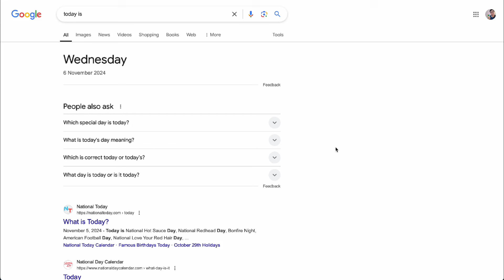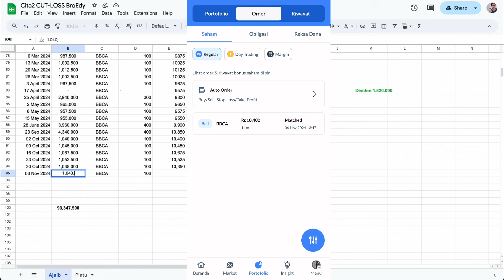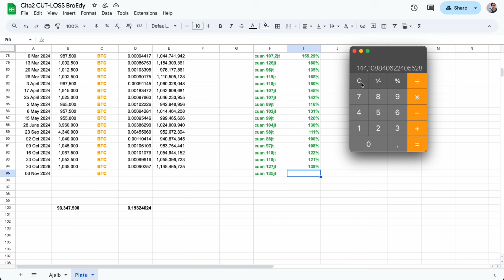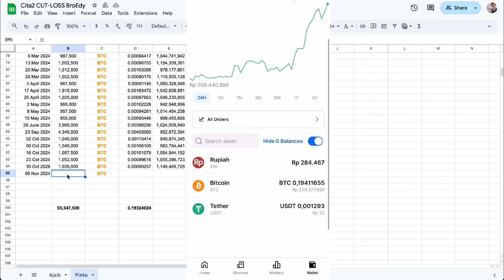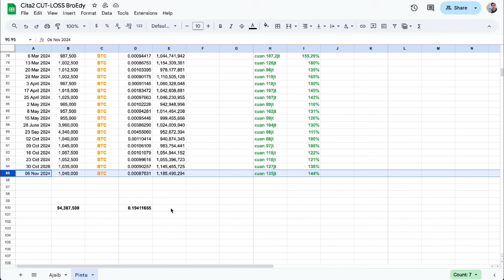Nabung Rutin Bitcoin Vs BBCA Ep.95